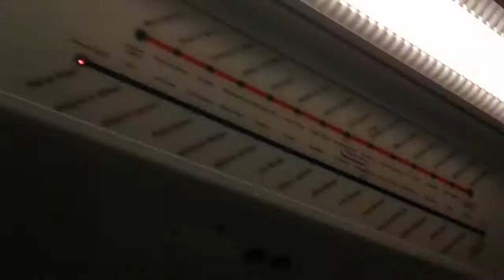Metro of santo domingo at mama Tingo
I went to vacation on 6/27/16